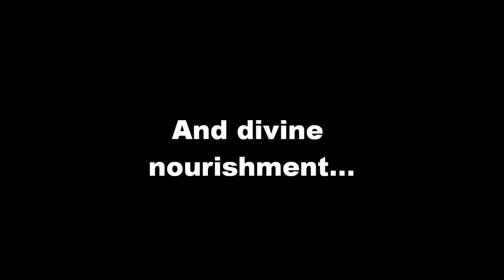The Grind GGJ16 Trailer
Apologies for no sound with only 5 minutes to upload I needed to be quick.